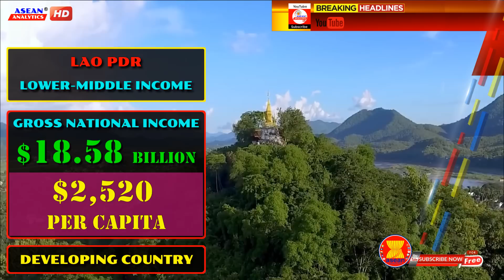Southeast Asia's OFFICIAL GDP: World bank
These are the official figures for Gross Domestic Product (GDP) in Southeast Asia, as released by the World Bank Global Development Data, published on 30th June 2022.

Each Country will be ranked per GDP Nominal, GDP PPP, and Gross National Income GNI, and classified by Economic Category.

East Timor GDP
Brunei GDP
Lao PDR GDP
Cambodia GDP
Myanmar GDP
Vietnam GDP
Malaysia GDP
Philippines GDP
Singapore GDP
Thailand GDP
Indonesia GDP

Sources
Country Income Classification :